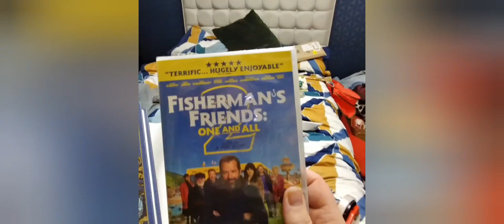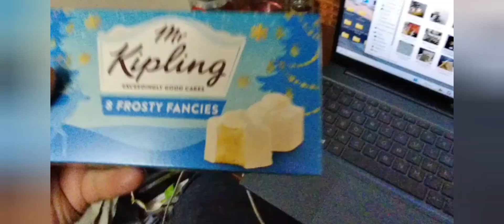Wrapping Presents and wrapping Parcels Day 20 Reseller Vlogmas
Sorry its so late but it should make it in time !